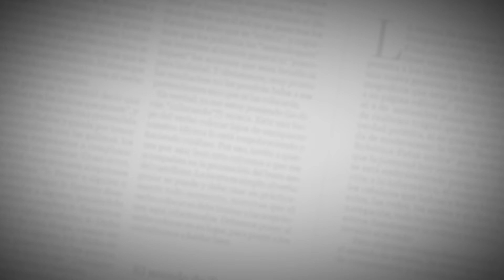Goteras en el Coliseo Sugar Baby Rojas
Operarios del escenario cubrieron la parte afectada con un plástico para proteger la superficie. El Coliseo Sugar Baby Rojas, que se construyó donde anteriormente estaba el Coliseo Humberto Perea, se utilizó durante los Juegos Centroamericanos y del Caribe en las competencias de voleibol, pero el alcalde Alejandro Char lo inauguró oficialmente el viernes pasado, con la presencia del boxeador que le dio nombre al escenario, antes de la velada pugilística realizada por Probox del Caribe.